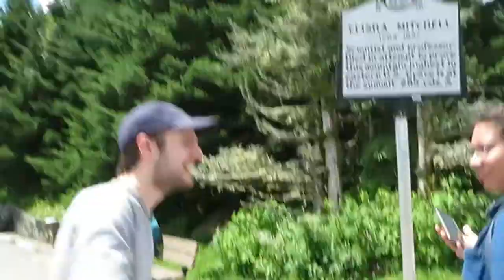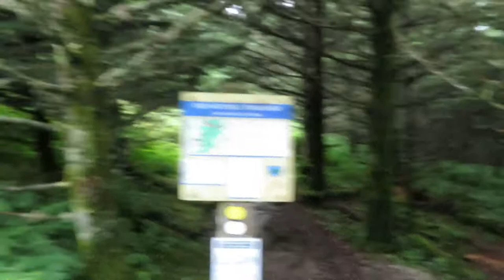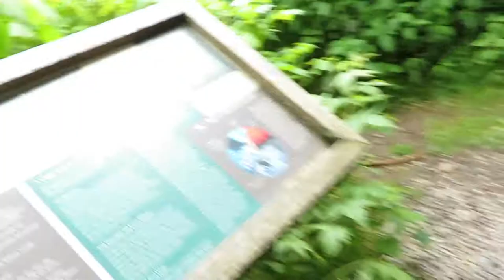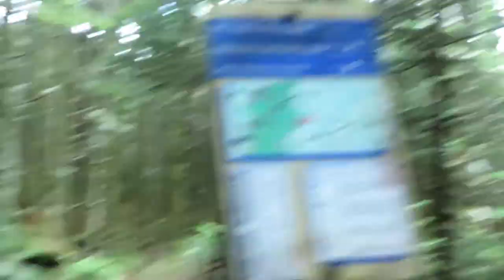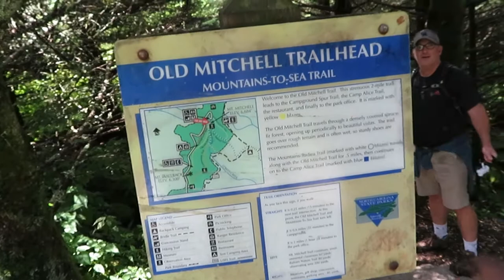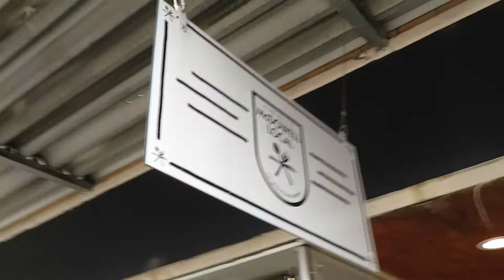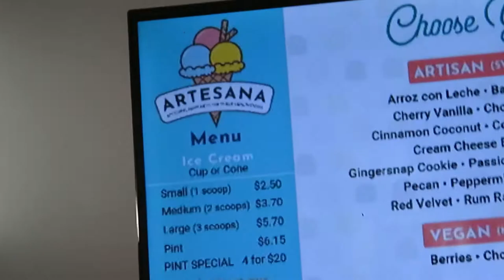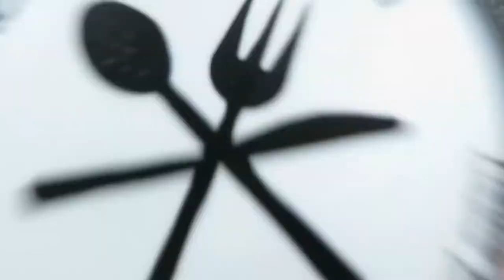Dummies Hiking Mount Mitchell | Day In My Life Vlog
Me and my friends decided to go visit Mount Mitchell the highest peak on the east of the Mississippi! We also go visit the small town of Marion! Hope you enjoy!